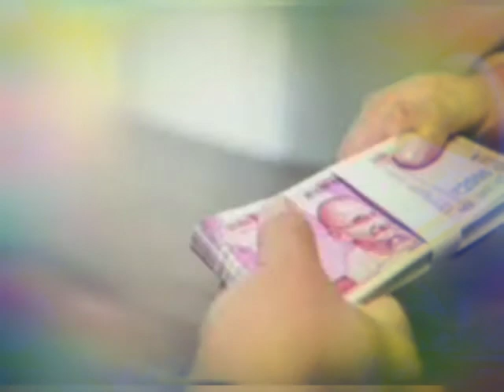मीन राशि 12 अक्टूबर शनिवार | Meen Rashi Aaj Ka Meen Rashifal|12 october 2019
12 october meen rashi
meen rashi november 2019
Dainik Rashifal,Horoscope,Astrology
12 अक्टूबर मीन राशि
आज का राशिफल मीन राशि
मीन राशिफल

held responsible for any adverse consequences.Therefore,
viewers are advised to act at their discretion.